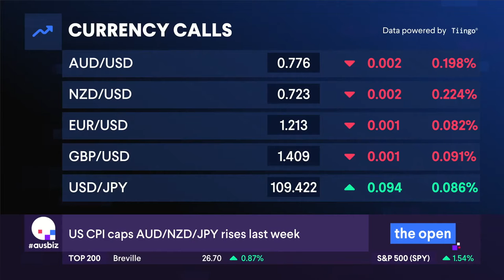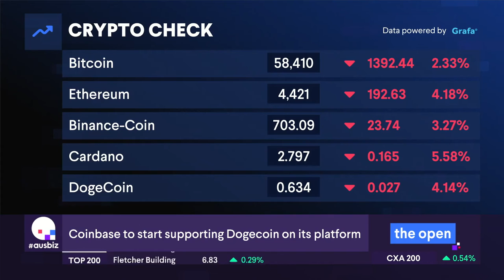GO Markets Analyst Lachlan talks FX and Cryptos - Ausbiz TV 17-05-21